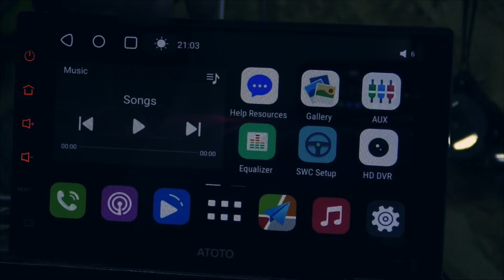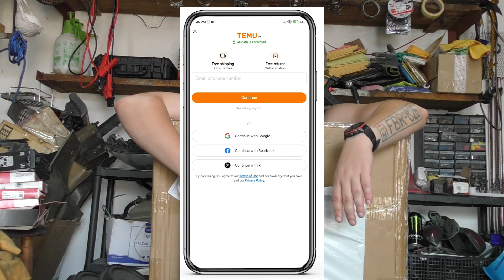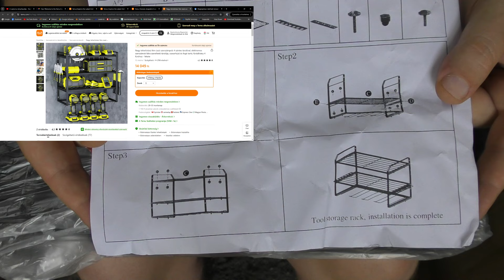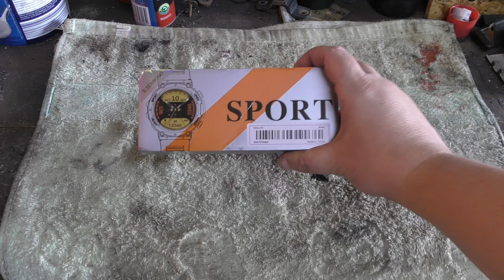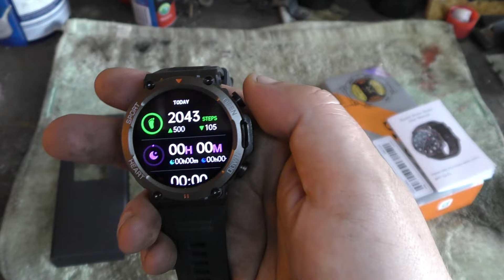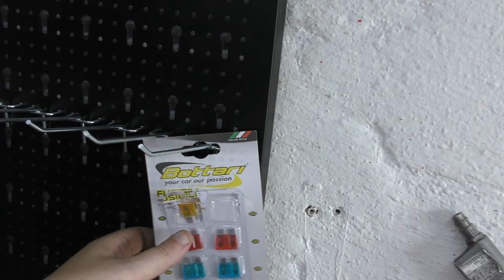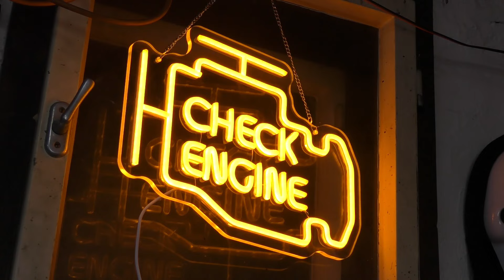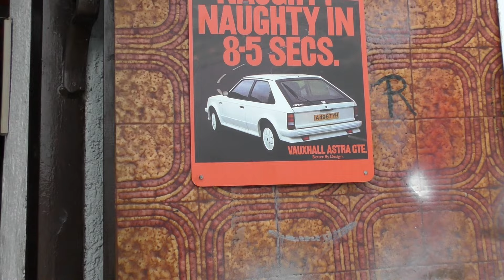"Férfi barlangot" építünk Tivadarral és a TEMU-val .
Töltsd le a Temu alkalmazást, hogy 40000 Ft-os kuponcsomagot kapj ingyen (minden felhasználó számára)

Vagy használd a kódom: dpt9368 a Temu keresősávjában az igényléshez

*Különleges ajándékok: A Temu alkalmazás új felhasználói 347 Ft-ért megvásárolhatják az egyik TEMU-válogatásomat/ Fali tábla 50% kedvezménnyel

Strapabíró 4-szintes fém elektromos szerszámrendező 347 Ft💰 (Original Price 14 329 Ft💰)

28 Darab Nagy Méretű Falpanell, Vastagított Szögekkel Ellátott Deszka Fém Akasztókkal És Tárolóval 16 583 Ft💰 (Original Price 33 166 Ft💰)

4/6/8/12db nagy teherbírású Red Metal kerékpártároló akasztók 347 Ft💰 (Original Price 3 153 Ft💰)

SENBONO kerek okosóra 1.39 hüvelykes képernyővel 347 Ft💰 (Original Price 11 426 Ft💰)